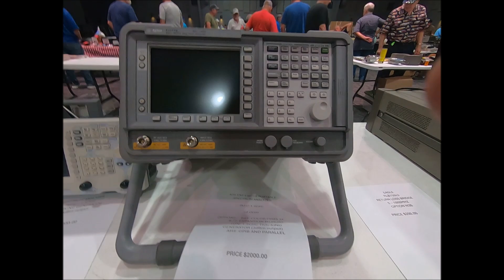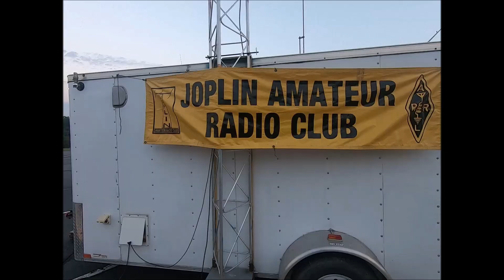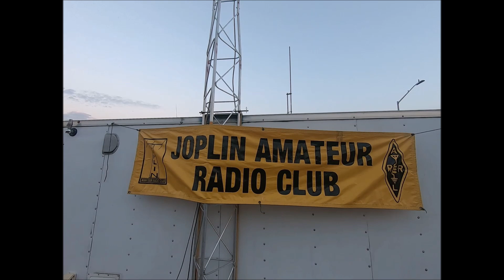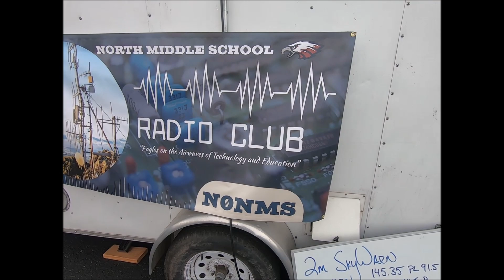THE JOPLIN MISSOURI HAMFEST 2024